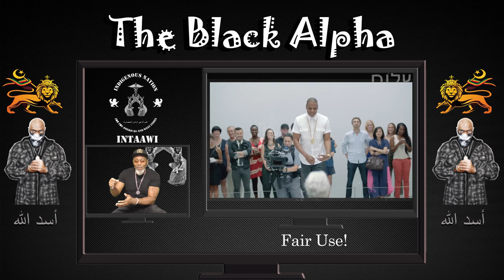FAT JOE defends JAY Z against DAME DASH. Was he right, and what can we learn from it?